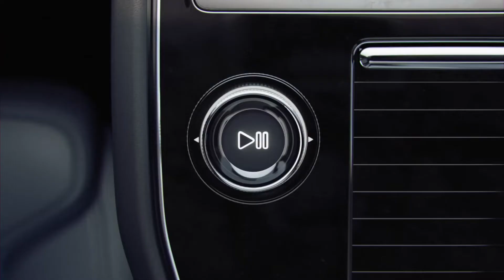Polestar 3 - Electric Vehicle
The Polestar 3 is the SUV for the electric age. At launch, it’s available with two variants of the Long range Dual motor powertrain with a maximum combined total of 380 kW and 910 Nm of torque, while the 111-kWh battery pack provides a preliminary range of as much as 610 km (WLTP).​